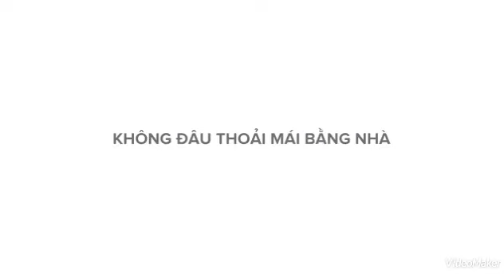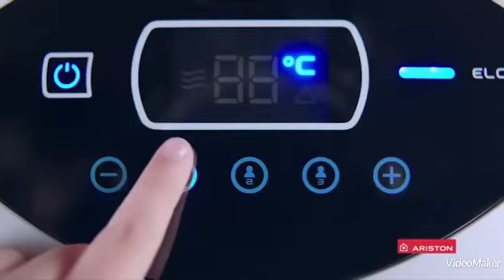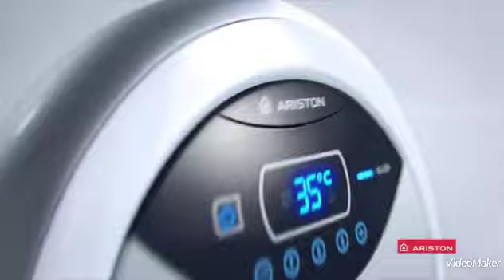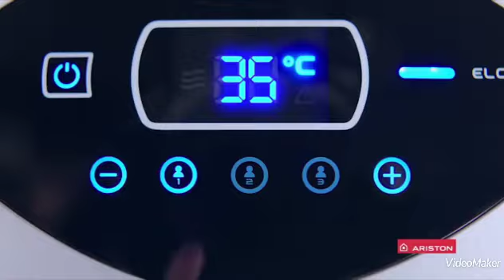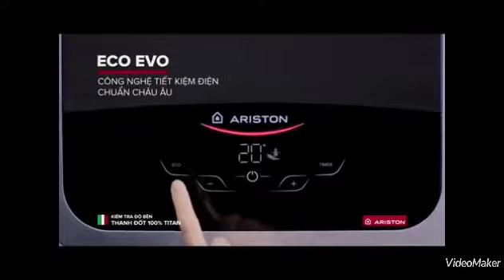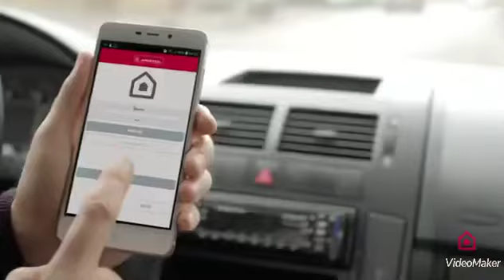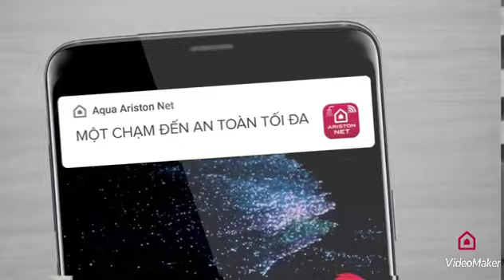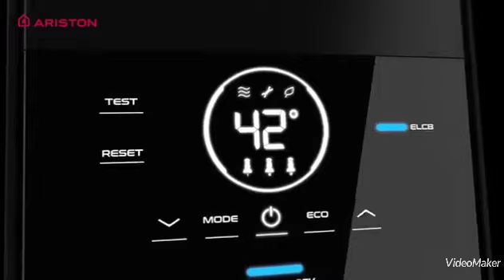Ariston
Ariston là thương hiệu máy nước nóng hàng đầu thế giới hơn 90 năm qua đến từ Ý và đã có mặt tại Việt Nam hơn 30 năm. Dù ở đâu, Ariston luôn được người tiêu dùng toàn cầu tin dùng nhờ vào hiệu suất làm nóng hiệu quả, bền bỉ và khả năng tiết kiệm điện cao. Ariston hiện cung cấp các dòng máy như máy bơm nhiệt dân dụng và công nghiệp, máy nước nóng trực tiếp, gián tiếp và máy nước nóng năng lượng mặt trời. Thương hiệu Ariston thuộc Tập đoàn Ariston – chuyên gia hàng đầu thế giới trong lĩnh vực gia nhiệt.